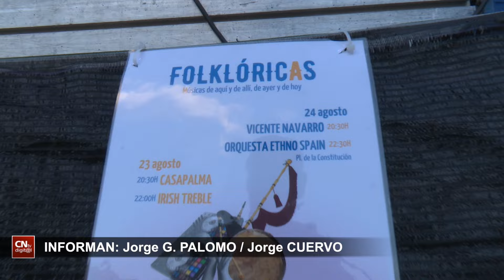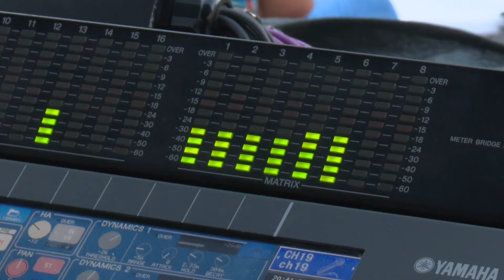Viaje musical en vivo y en directo con el festival Folklóricas, antesala de las fiestas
Otro gran preámbulo de las fiestas de San Sebastián de los Reyes es el festival “Folklóricas”, que triunfó en la noche del pasado viernes 23 de agosto en la Plaza de la Constitución con “Casapalma”, cancionero popular cántabro adaptado a la música electrónica, y el espectáculo de danza irlandesa “Iris Treble”. En total, cuatro conciertos gratuitos en vivo y en directo.

Porque aún quedan dos pases de “Folklóricas” para este sábado 24 de agosto: a las 20:30 horas con el artista Vicente Navarro, cuya propuesta bascula entre el folclore español y latinoamericano con tonos de música urbana y electrónica; y a las 22:30 horas, Ethno Spain con su proyecto internacional -presente en más de 40 países y en los 6 continentes- para perpetuar el patrimonio cultural global.

Un viaje musical folclórico como antesala de las Fiestas en honor al Santísimo Cristo de los Remedios 2024.